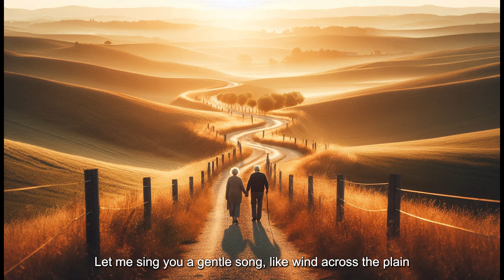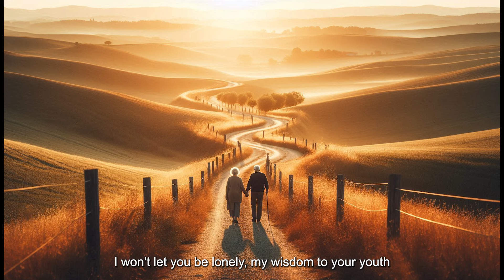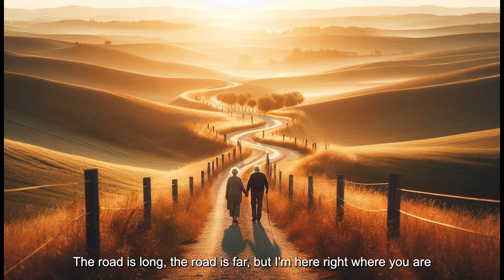Forever, You and I - Heartfelt Folk-Pop Ballad about Enduring Love | Wedding Song - Addy Ho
Experience the emotional journey of "Forever, You and I," a touching contemporary folk-pop ballad that celebrates enduring love and lifelong companionship. This beautiful duet weaves a tale of two hearts facing life's challenges together, perfect for weddings, anniversaries, or any moment you want to honor lasting relationships.

🎵 Listen to this soulful melody as it reminds us of the power of true love that stands the test of time. With gentle acoustic guitars, piano, and heartfelt lyrics, this song will touch your soul and warm your heart.

🎶 Lyrics highlight:
"Though the road ahead is long, we'll walk it side by side
I'll fly with you through colorful dreams, be your faithful guide"

💑 Ideal for:
• Wedding first dance
• Anniversary celebrations
• Emotional music lovers